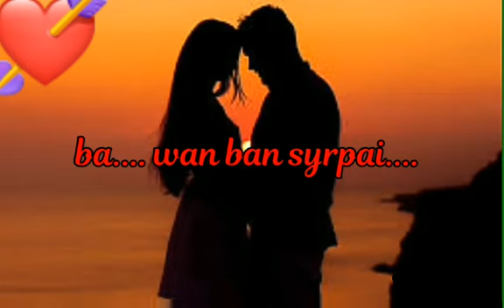ko mynsiem jong nga khasi song